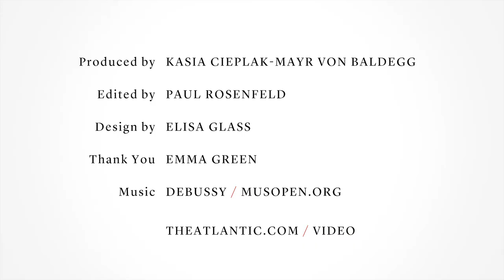Creative Breakthroughs: Annie Lennox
The Eurythmics star discusses insights from her life as a musician, AIDS activist, mother, and more.